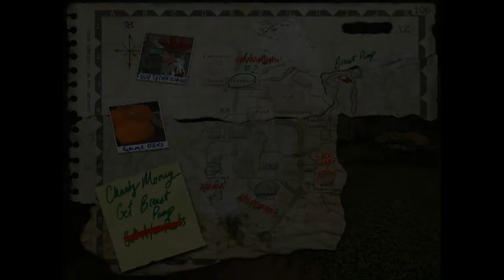postal 2 paradise lost - ep3 - Mercredi